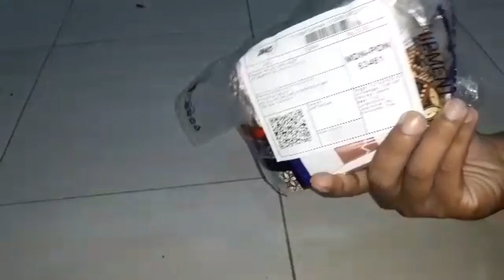Dapat Kiriman ROLEX | Tapi Kok ... ?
Dapet kiriman Rolex tapi kok ada yang aneh. Silahkan simak videonya